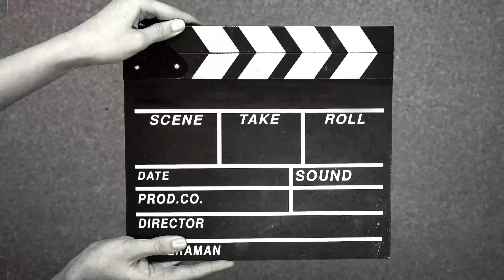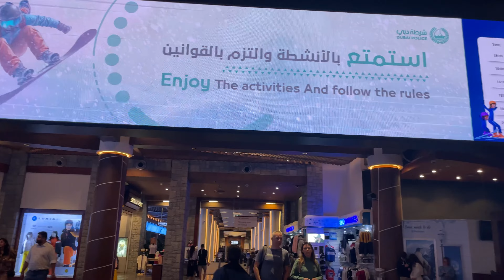The Mall of Emirates || Complete Tour@todaysmenupk